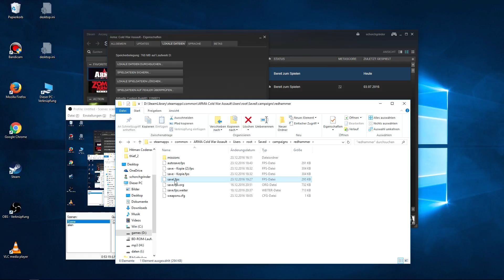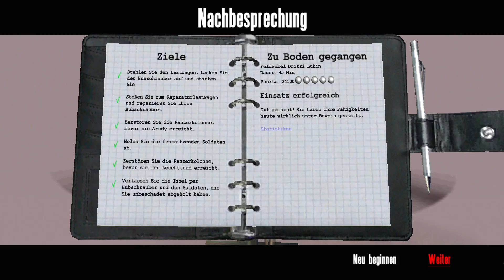Let's Play - ArmA - CWA - RED Hammer -#16- Ab in die Flugschule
Let's Play - ArmA - CWA - RED Hammer Teil 16

Nach meinem Versuch auf XP, wieder zurück auf Win 10 und das Steuerungslayout geändert und auf einmal hebt der Schrauber ab.

Nun bauche ich erstmal Flugstunden und Einweisung in das Bordgeschütz.
Erkenntnis des Tages, mit Innenansicht und Zielaufschaltung trifft man besser